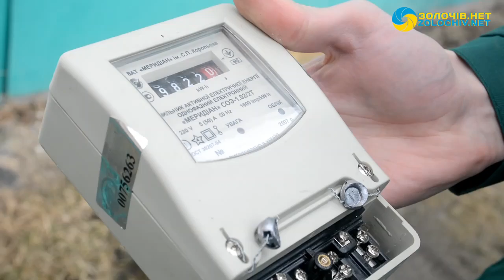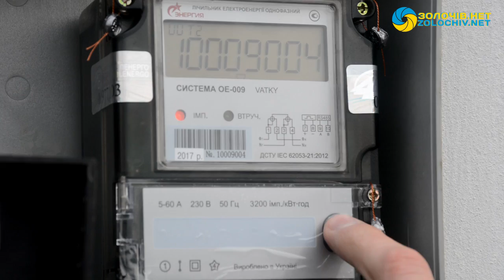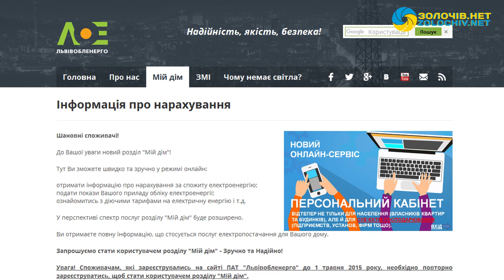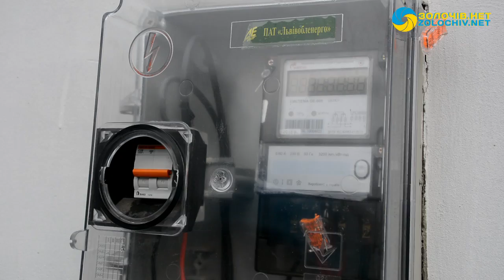Як зекономити на вартості електроенергії у нічний час?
Встановивши багатофункціональні лічильники – можна зекономити, про це запевняють у  ПАТ «Львівобленерго» .

Зокрема, споживачі електрики мають можливість встановити багатофункціональні прилади обліку і оплачувати за спожиту електроенергію вдвічі менше в нічний час. Ми вирішили дослідити більше це питання. Тому звернулися у Золочівський РЕМ, де нам розповіли якими бувають лічильники обліку енергії та яка саме економія при багатотарифному лічильнику?

Отож, що саме потрібно зробити, аби перейти на розрахунки за спожиту електричну енергію по тарифах, диференційованих за періодами часу і наскільки це вигідно дивіться у сюжеті.